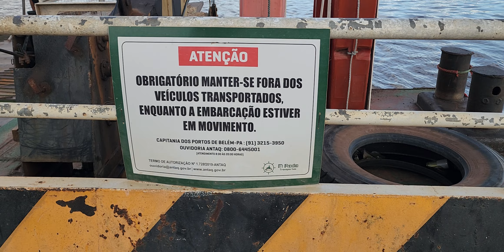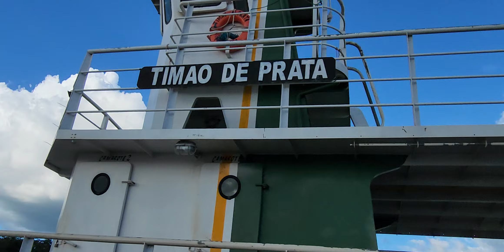OLHA O TAMANHO DESSA BALSA AQUI NO RIO ARAGUAIA EM SÃO GERALDO DO ARAGUAIA/PARÁ 14/02/2024